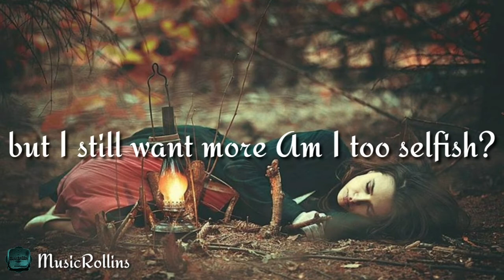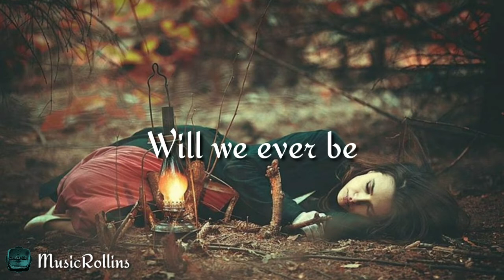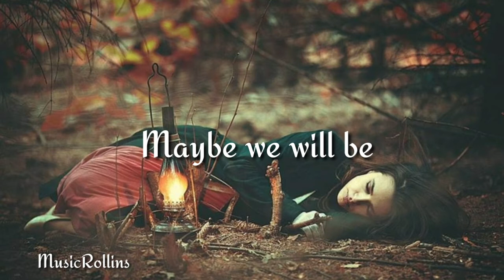Tritonal, Au5 & Dylan Matthew – Happy Where We Are (Lyrics)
🎤Lyrics:Tritonal, Au5 & Dylan Matthew – Happy Where We Are

[Chorus]
Happy where we are

[Verse 1]
Everything I dreamed of is knocking at my door
I can't find a reason, but I still want more
Am I too selfish? Am I too wrapped up in my head?
'Cause nothing's working, nothing

[Pre-Chorus]
Will we ever be happy where we are
And will we ever see without comparing scars
Just breathe, just be
Maybe we will be happy where we are

[Verse 2]
Focus on tomorrow, but today's still here
Smoking all my problems, thinking they'd disappear
But they keep burning, all these questions in my head